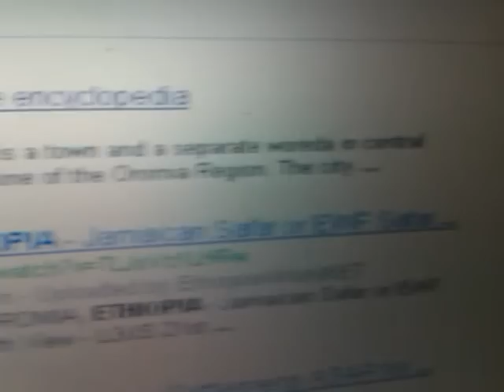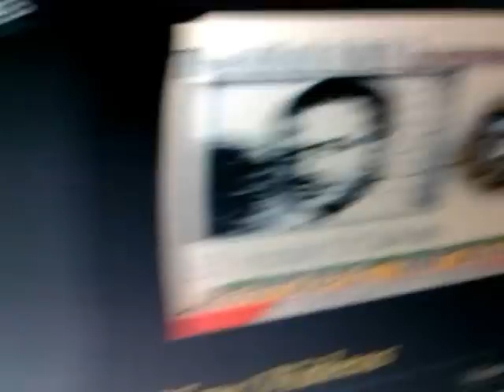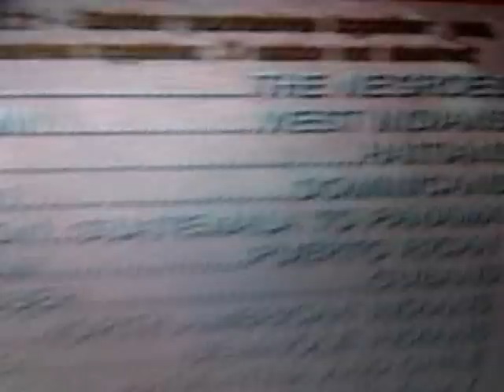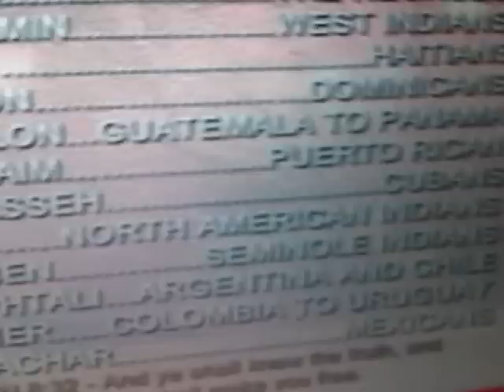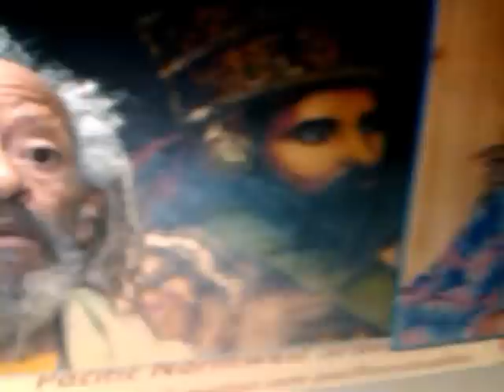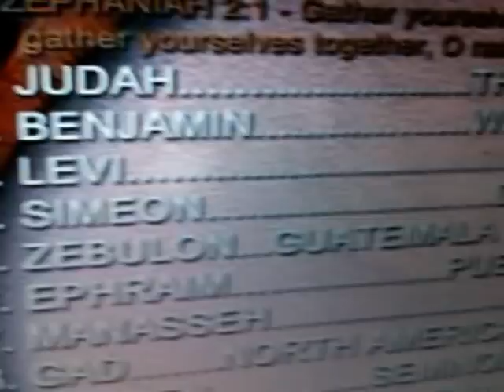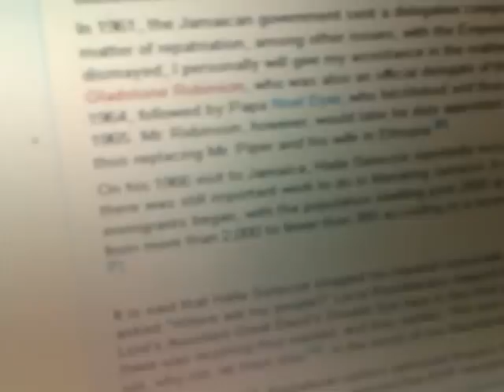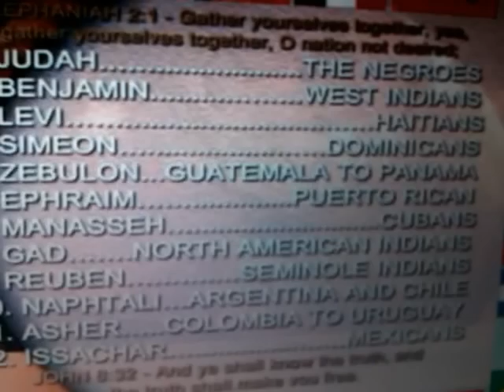EWF Land Grant & Shashamene, Ethiopia: Our Divine Heritage's Aframerican & Jamaican Elders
EWF Land Grant & Shashamene, Ethiopia: Our Divine Heritage's Aframerican & Jamaican Elders by Ras Iadonis Tafari/ The Lion of Judah Society of His Imperial Majesty in the Americas, the Caribbean & Throughout the World

Now Learn To KNOW THE TRUTH of the Gospel of His Majesty, BE BORN AGAIN and grow up in The Pure Language of His Majesty (Zephaniah 3:9-10)